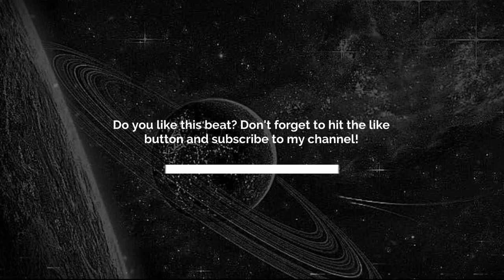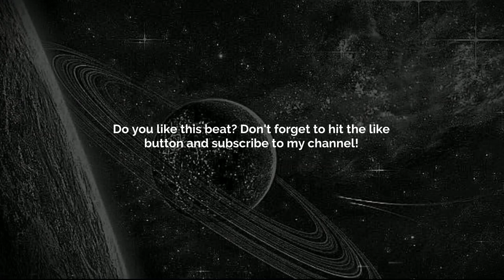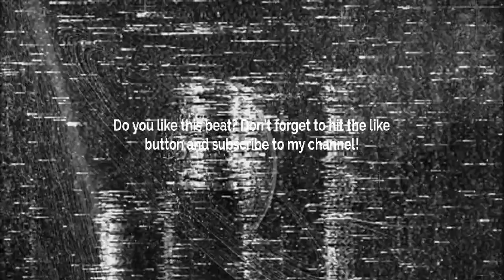[FREE] GUITAR TYPE BEAT - SILENT LOSER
Prod. @skyscraper_seven

FREE
GUITAR BEAT
SKYSCRAPER SEVEN